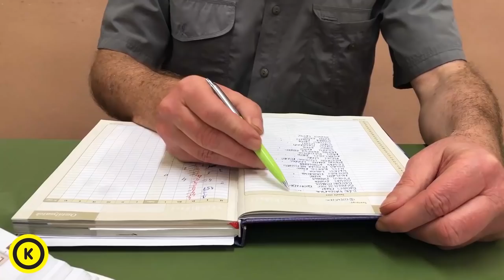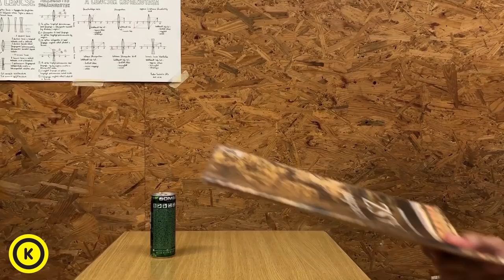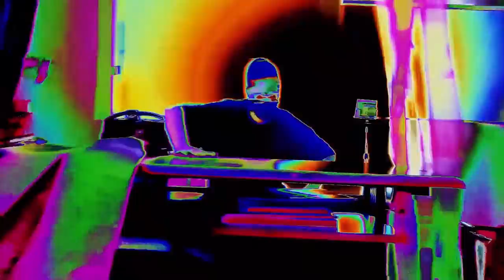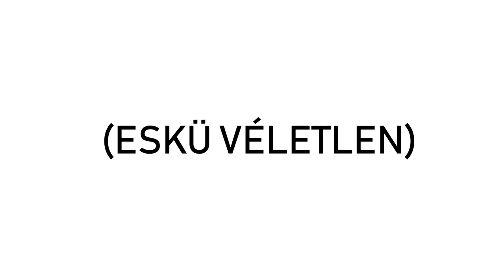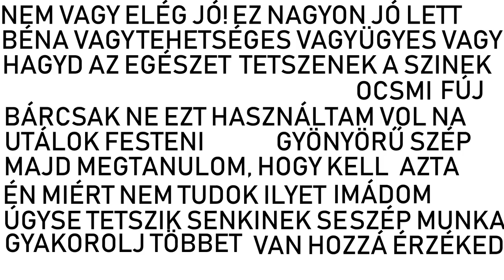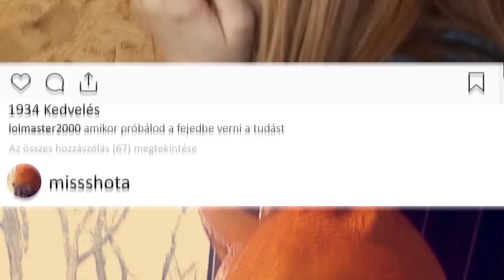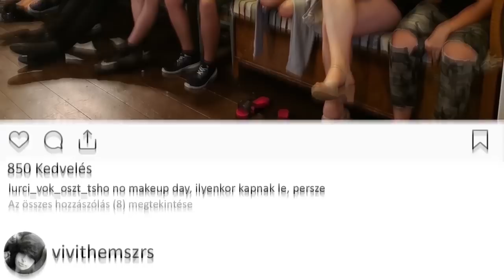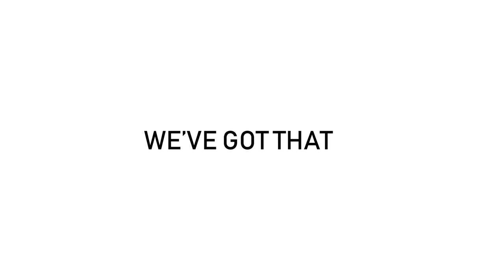CLASSVID.VOL3 (Katedra 12bg osztályvideó 2018)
A videót készítette:
Fodor Szabolcs
Bódog Barnabás

Osztályfőnök:
Nagy Ferenc
Zsolczai Balázs

Az osztály:
Bán Valentina Mária
Bartucz Fanni
Bódog József Barnabás
Bordás Bianka Boglárka
Csókás Gréta Izabella
Dobozy László
Fodor Szabolcs
Horváth Máté
Kecskés Hajnalka
Kiss Bence Áron
Kniesz Laura Viktória
Kovács Fortuna Mercédesz
Lesták Nikoletta
Makai Dániel Lóránd
Mészáros VivienTünde
Mezei Virág
Mittelholcz Dávid
Nagy Boglárka
Nemes Terézia Eszter
Sebők Anikó
Szabó Nóra
Szágos Barnabás
Szász Kitti
Szilvási Laura
Sztana Dániel
Tóth Enikő